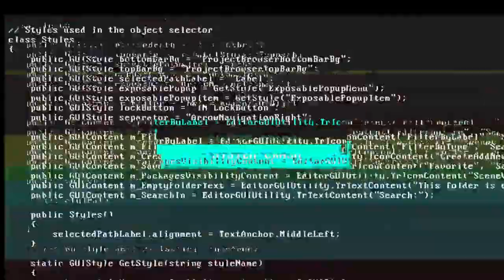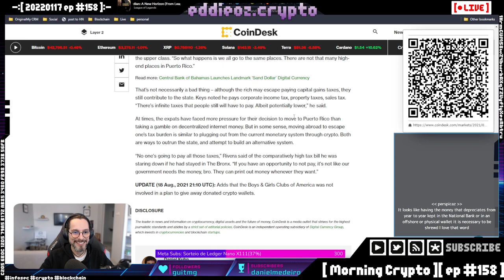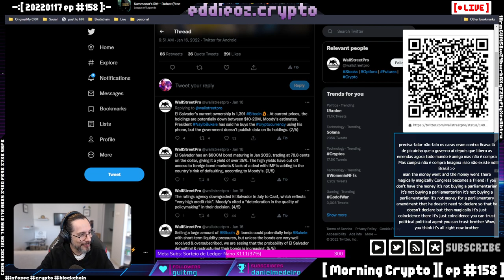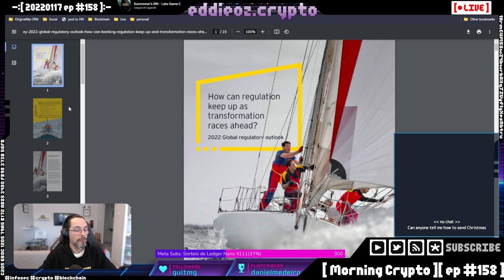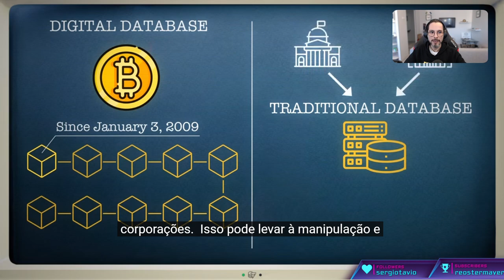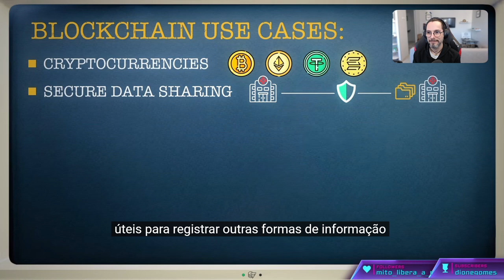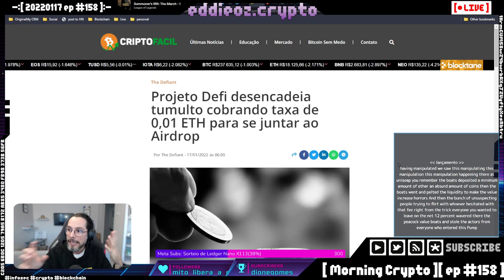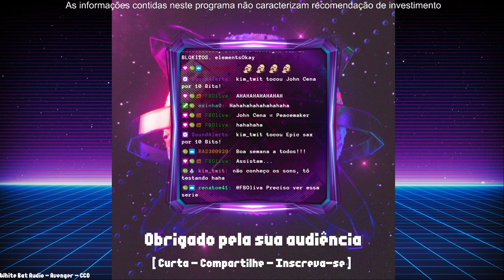[ Morning Crypto ][ ep #158 ]: Porto Rico, El Salvador, Singapura, Brasil, CBDCs, Malware, mineração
[ CONTEUDO ]

- Porto Rico, El Salvador, Singapura, Brasil,

- CBDCs,

- Ataque de Malware,

- WTF,